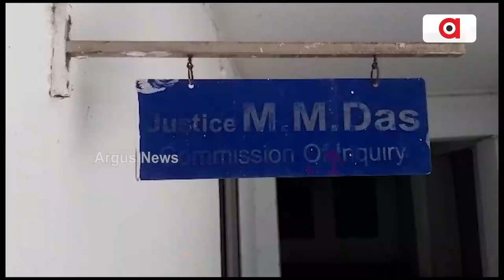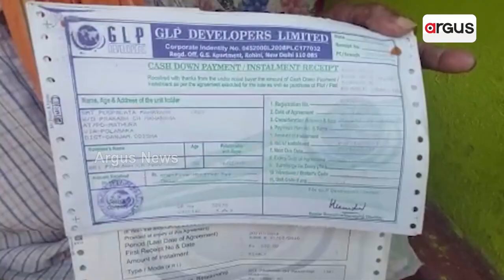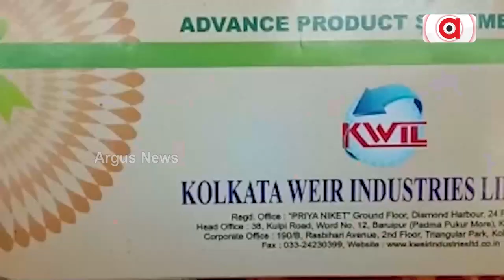Chit Fund Victims Still Waiting For Justice, Odisha Govt Remains Silent